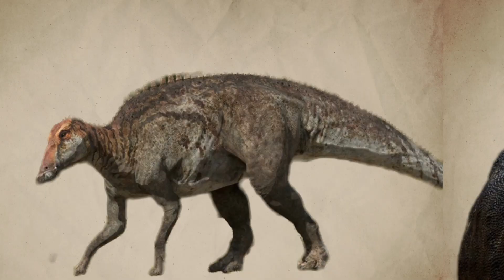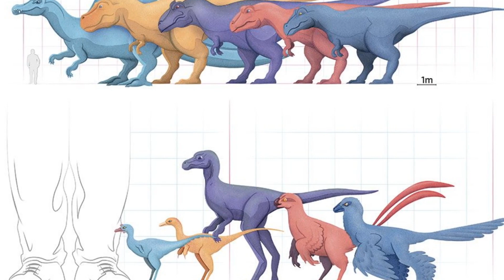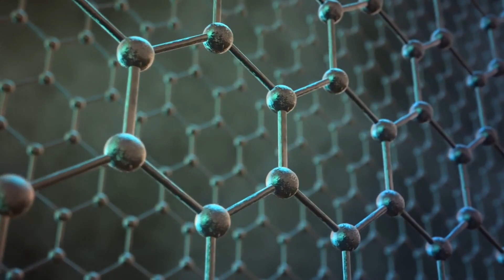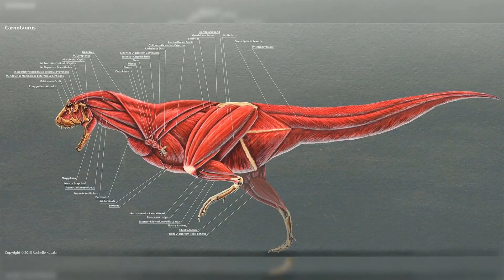Carnotaurus A DEADLY Predator: Walking With Dinosaurs/berjalan dengan dinosaurus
Get ready for a thrilling adventure as we dive deep into the realm of Carnotaurus, one of the most formidable and captivating dinosaurs to have ever existed. In this YouTube documentary, we'll uncover the secrets behind its fearsome appearance, extraordinary adaptations, and unrivaled hunting prowess. Hope you Enjoy :)